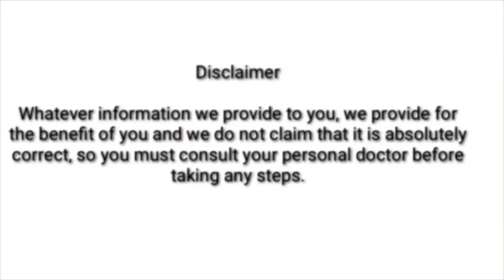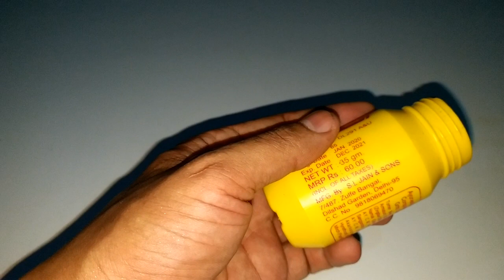Kapil Sharma Se Bhi Jyada Danto Ko Chamkdar Majboot Aur Sundar Bna Dega Ye Ayurvedic Danth Manjan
Danto se khoon aana, danto ka pilapan kaise dur kare, danto ko kaise chamkdar banaye, teeth whitening, danto ko safed kaise kare, danto ko safed karne ka tarika

Thanks For Watco